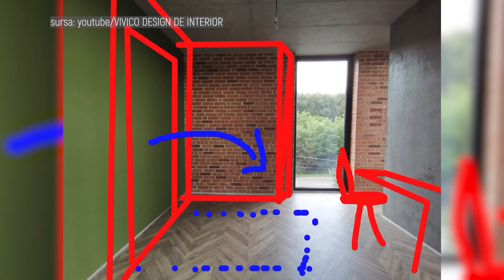Dimineti cu Georgia - Mihai Sofronea, Prima dragoste - 4 Mar 2022 - P3 | MetropolaTV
Invitati: Alexandru Streinu, Dumitru Pamfiloiu și Catinca Roman
ABONAȚI-VĂ CANALULUI NOSTRU ȘI DISTRIBUIȚI PRIETENILOR
Details ↓ ↓ ↓